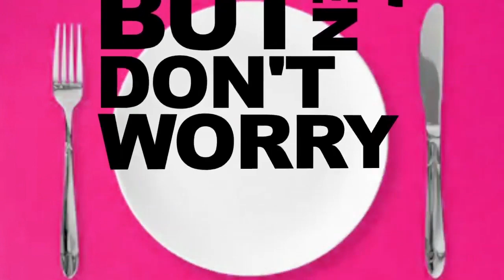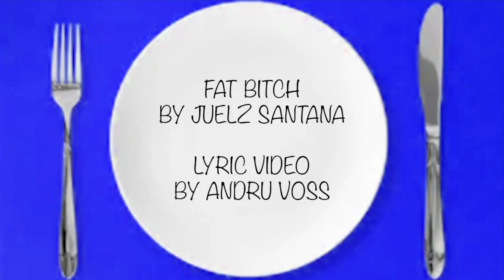Juelz Santana - Fat B*tch (Lyric Video)